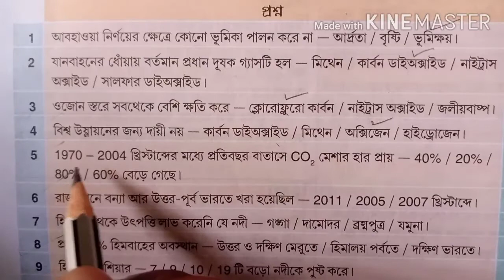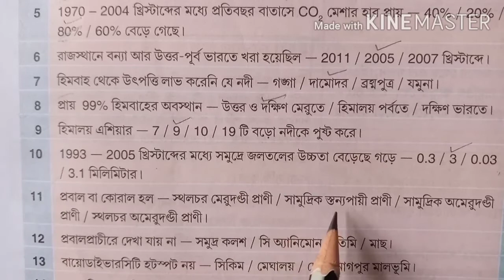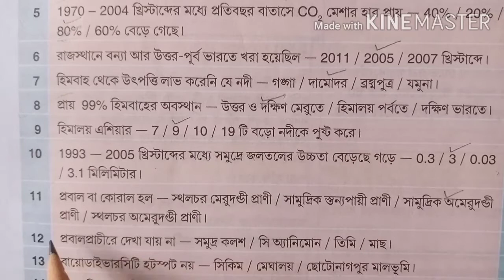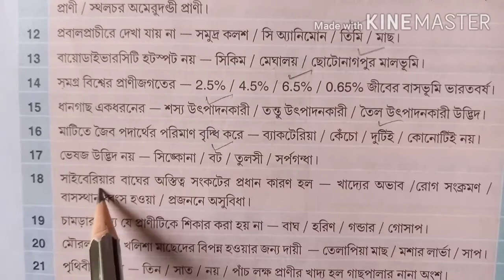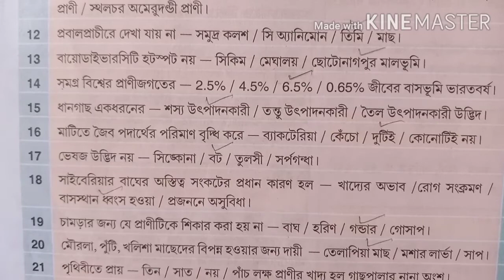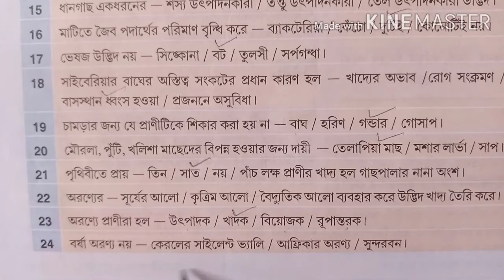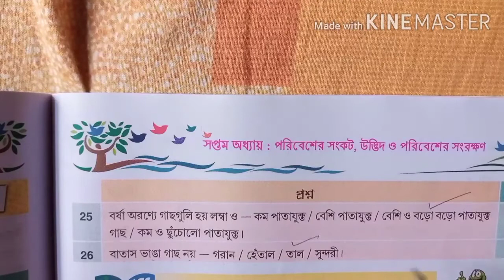Class 7 Poribesh O Biggan Chapter 7 Part-1 || সপ্তম শ্রেণি পরিবেশ ও বিজ্ঞান চ্যাপ্টার 7 পার্ট-1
ক্লাস 7 এর পরিবেশ ও বিজ্ঞান এর সব ভিডিও লিংক